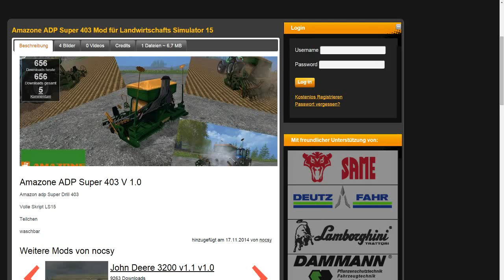Amazone ADP Super 403